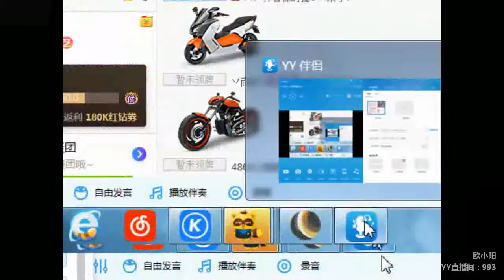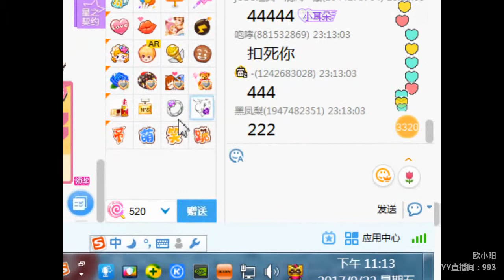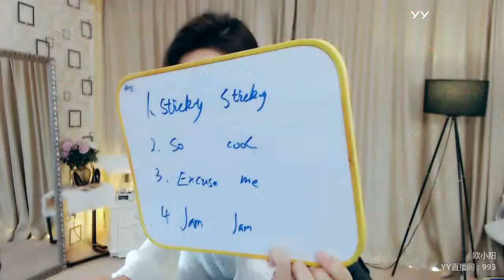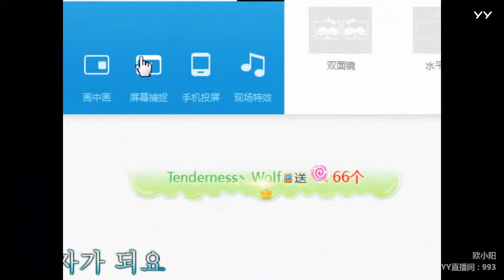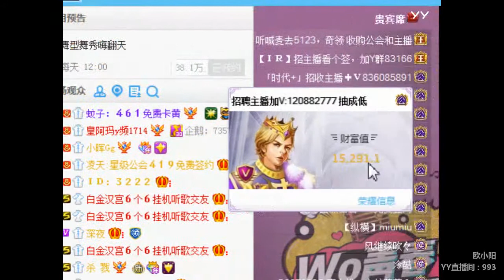YY LIVE 燃舞蹈 欧小阳 -《燃舞蹈》（Artists・Sing・Music・Dance・Instrument・Talent Shows・DJ・KPOP・Remix・LIVE)